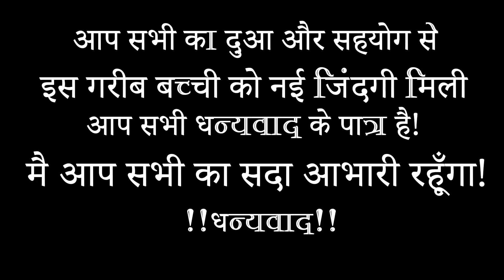इस सांप काटने के बाद रस्सी बांधना कितना खतरनाक हो सकता है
धन्यवाद.